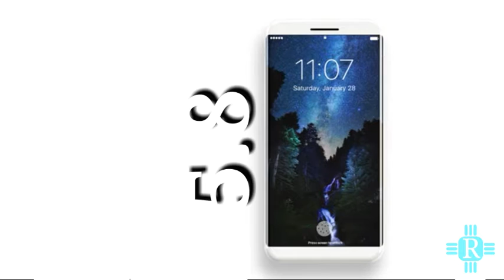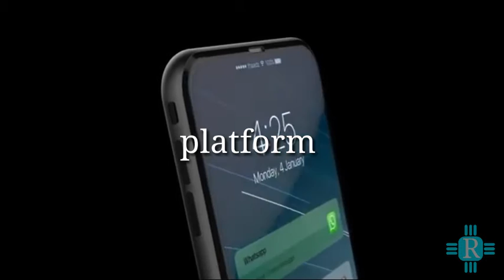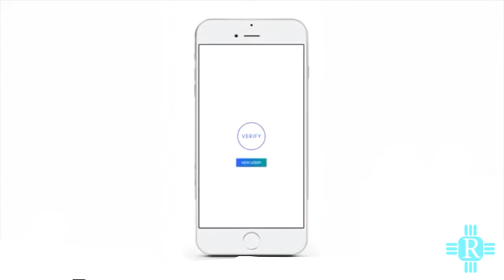IPHONE 8 top to bottom SPECIFICATIONS |body|camera|release date|price & etc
Hey guys, hope you enjoyed this video, actually this is our first video, we're now only started our journey, soooooo we need to move on to finish line  quickly but this will not happen without your support,
So KEEP SUPPORTING US :-D

NOTE: we are 99.9% sure about these specs,we took this information from websites like,Macotakara,KGI Securities,digitimes and some others.we just gathered all information In one video.